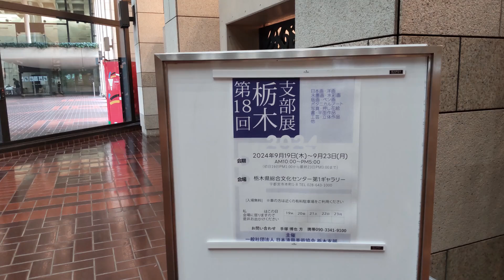【第１８回】栃木支部展 日本清興美術教会 2024